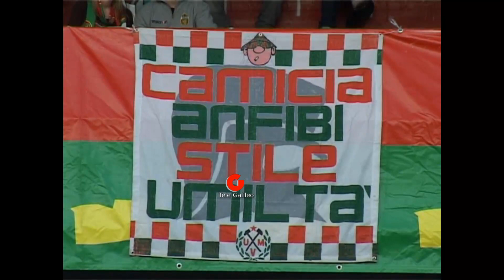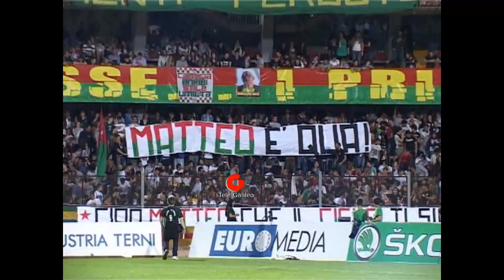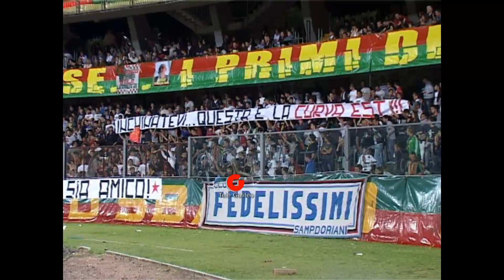Ternana 2011-12 festa grande al Liberati per promozione in B, tifo, ex calciatori, uno spettacolo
★☆★ CONNETTITI CON TELE GALILEO SUI SOCIAL ★☆★
Sito Web - Radio Live: radiogalileo.it